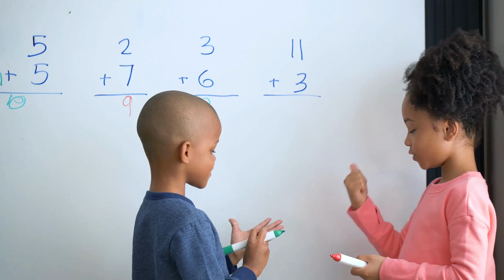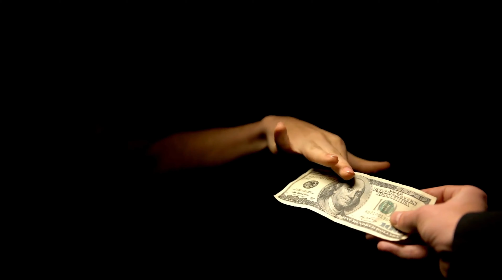TIPS for New Basketball Players | Basketball Beginner Guide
New to basketball? Wanting to play socially but terrified of making a fool of yourself or letting the team down? You’re probably feeling unsure of which element of the game to focus on first. Don’t be a goose like me and spend 2 months focusing on shooting, only to spend 0 minutes of the first game without the ball in my hands. In this video I will take you through how to become USEFUL to your team ASAP.

Hopefully by now you’ve watched my Basketball Rules for Beginners video and you know that my first tip is to learn about defensive strategies. In this video I explain WHY focusing on defence is the KEY to becoming a useful team member. I give you an explanation of what the different defensive strategies in basketball are, how to implement them, and some basic skills to work on in defence.

“I wish there was someone who could teach me all the basics of basketball, like they did in school” I’ve heard this phrase so many times! And this is what inspired me to start Kind of Sporty. I’m here to make playing sport as an adult less intimidating and more achievable.

Here you'll find quick and easy tips for all adult beginners looking to play sport, whether it's for the first time, or the first time in a long time!

|| ABOUT ME ||
Hi, I’m Rach and I’m an exercise physiologist who is passionate about helping beginners get into sports they thought they’d missed their chance for. I share tutorials, workouts, and encouraging advice on Instagram and YouTube that is actually beginner-friendly; no intimidating egos here!